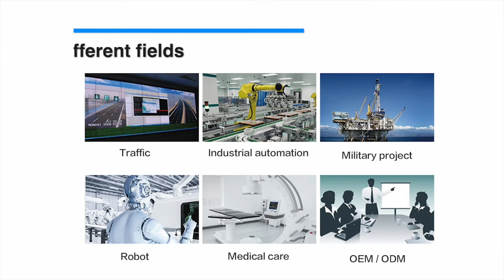U BOX 1 MINI 详情视频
cheapest mini pc in China.